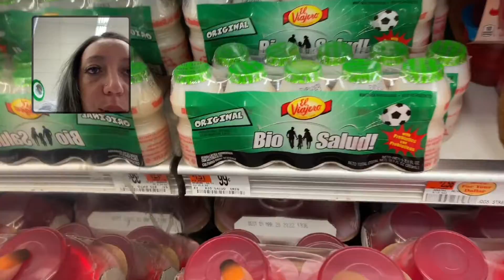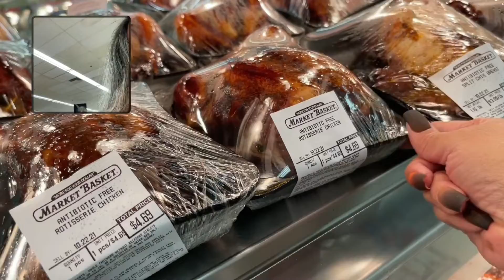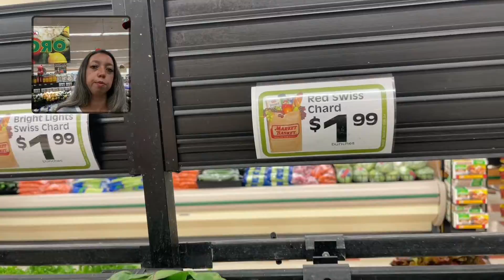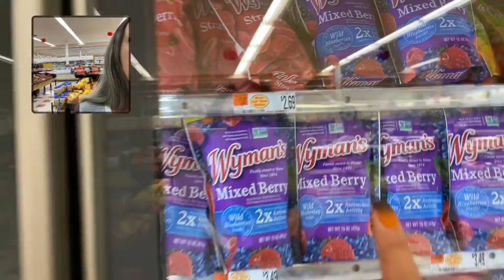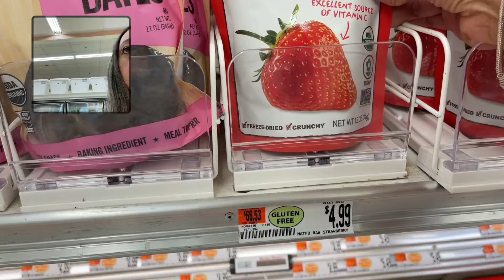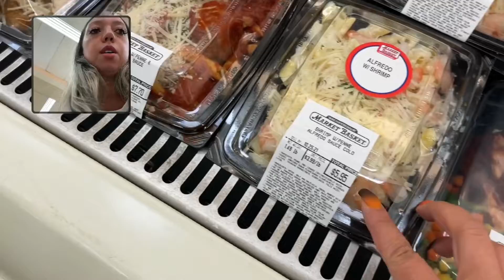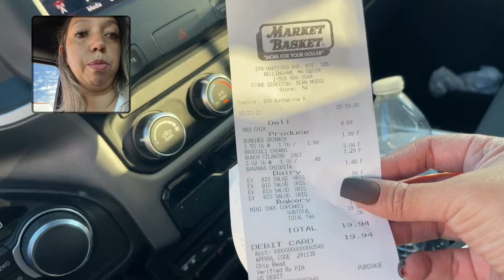Tour de supermercado nos EUA #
Hoje vamos fazer um tour de supermercado nos EUA. Este tour vamos passar pelo Walmart , Market Basket e Aldi. São três supermercados completamente diferente, vou mostras a estrutura do supermercado, preços, formas de pagamentos e quanto gastei em cada um dele.

Para o video não ficar muito longo eu resolvi dividir o video em 3 partes! neste video Tour de supermercado parte 2 vamos conhecer um pouquinho do supermercado Market Basket; no video de Tour de supermercado nos EUA parte 1 nós conhecemos o Walmart e no video Tour de supermercado nos EUA parte 3 vamos para o Aldi.

Assista o video até o final, deixe aqui nos comentários se você tem o habito de fazer compras em vários supermercados ou se compra tudo em um único supermercado e claro, não esqueça se dar um like, compartilha este video com os amigos e de se Inscrever no canal se ainda não for inscrito. Eu aguardo você no nosso próximo video!

SOBRE O MEU CANAL:
Meu nome é Roseane e este canal é sobre educação financeira para mulheres/mães brasileiras, empreendedoras e criativas que vivem nos Estados Unidos e que administram as contas de casa, pensando em economia. Aqui vamos falar sobre como ser mãe morando nos Estados Unidos; costumes e cultura brasileira x costumes e cultura americana; custo x benefícios de lojas e supermercados nos Estados unidos; mentalidade financeira; economia domestica; finanças pessoais; como economizar dinheiro; como ganhar dinheiro extra; juntar dinheiro: economizar; poupar e investir. Um canal focado em finanças para mulheres, como fazer uma reserva de emergencia, tirar as metas do papel; como evitar desperdícios e muito mais. Vou dar dicas de como economizar com atividades para as crianças; economizar em viagens e programas de entretenimento nos Estados Unidos.